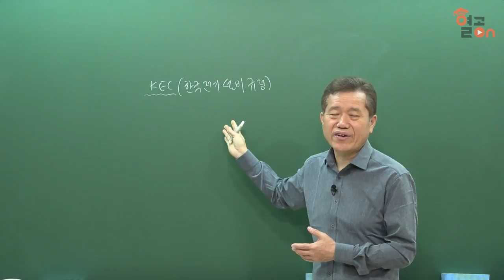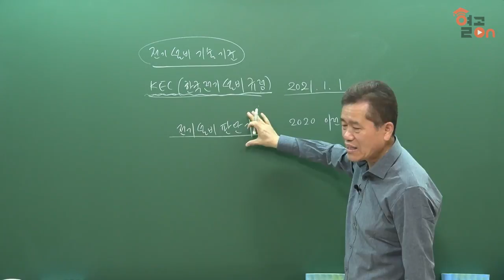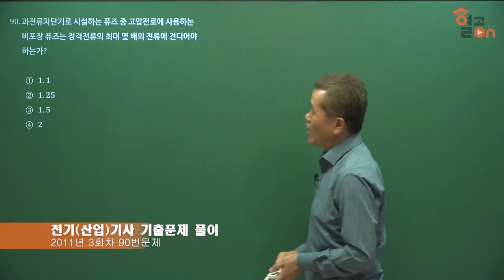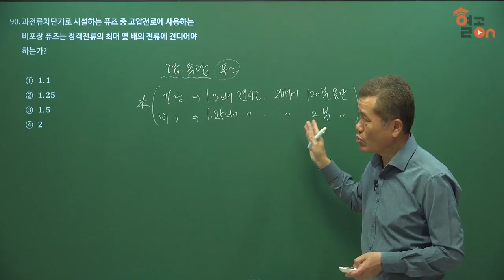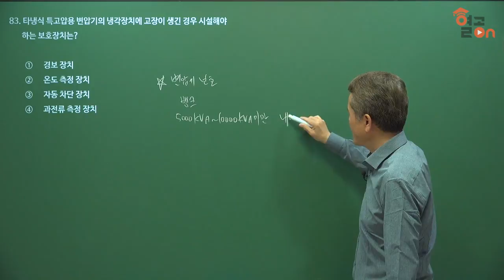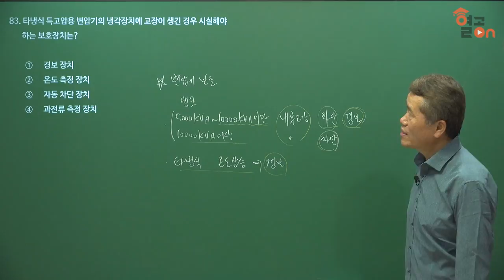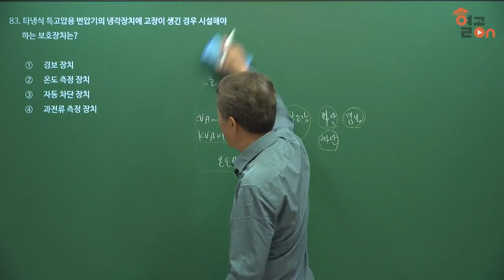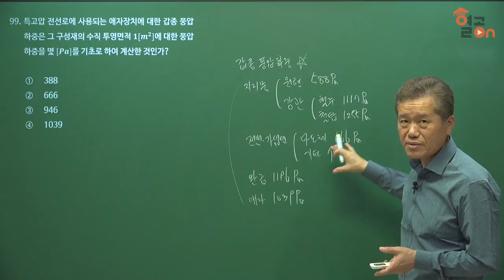[전기(산업)기사] 전기설비기술기준 요점 OT / 필기 기출문제 미리보기 - 정종연교수님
30년 이상 실무 강의 경력의 전)한국전기학원 원장.
과년도 모든 문제를 분석하여 핵심 요점만 콕콕 찝어주는 강의!
고득점으로 가는 사다리가 되어주실 정종연 교수님 강의.

열공온의 명품 강사진들과 함께 한 번에 전기(산업)기사를 준비해보세요.